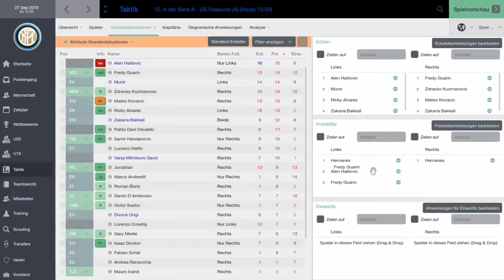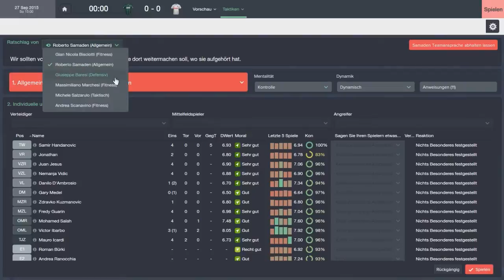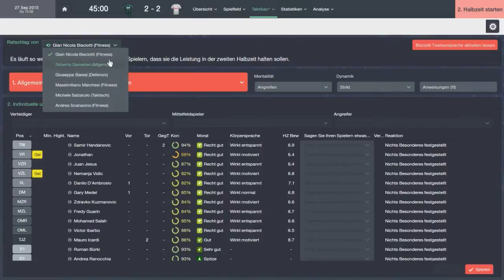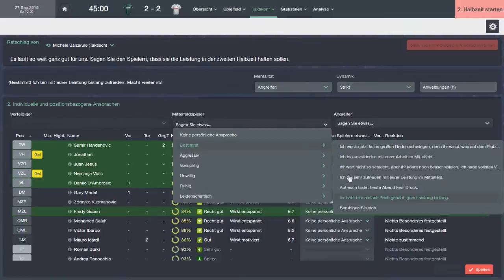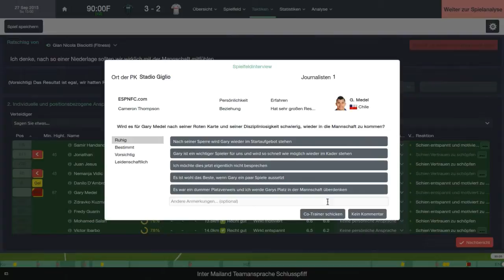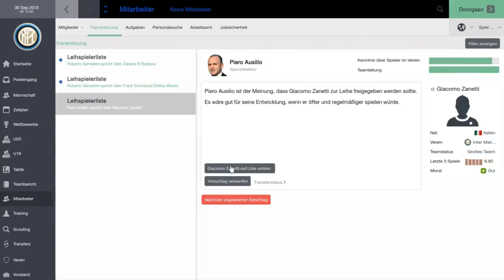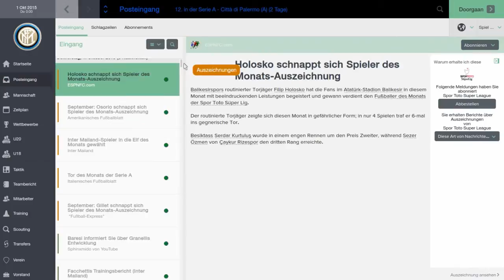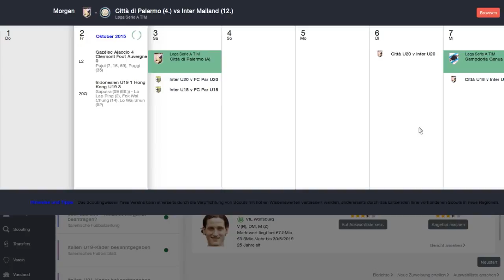Football Manager 2015 - Let's Play - # 096 - 5.Spieltag - US Sassuolo [Deutsch][Inter Mailand]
Football Manager 2015 - Let's Play - Mit Inter Mailand

Dein Sphinxmido